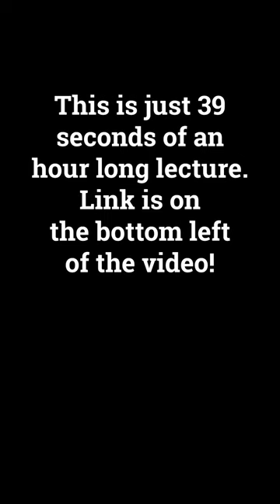"How Do We Know Humans Migrated from Asia to America?"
Sam goes into more detail about how humans migrated to the United States from North East Asia. This is our current best guess on how this happened based on DNA admixtures of native people from both regions.

Class Highlight Videos:
COMING SOON